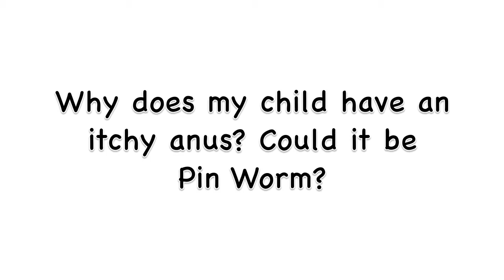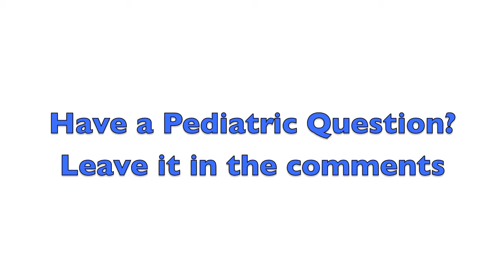Why does my child have an itchy anus? Could it be Pin Worm?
(All donations over $500 receive a signed copy of my books & a personal FaceTime call) WEB CITE

-Ask Your Pediatrician- Leave questions for future episodes in the comments and Dr. Paul will make a video response.

This video is not intended to treat or diagnose.  Please consult your physician before implementing anything you may have learned here.